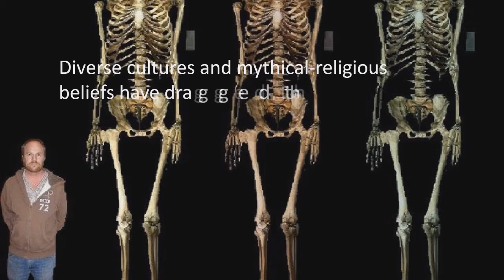Do You Believe That Giants Exist On The Earth Before You?